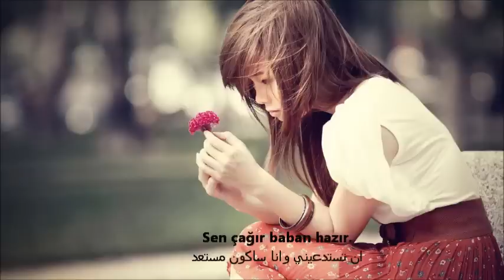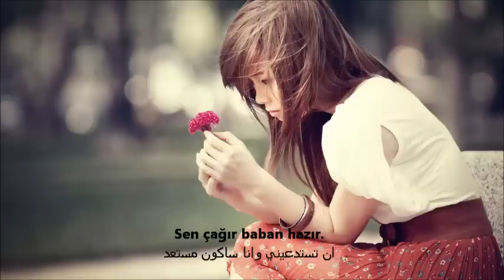Ferhat Göçer (KIZIM ابنتي) Translator Vanilla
أغنيه رائعه أرجوا أن تنال اعجابكم...
من أغاني Ferhat Göçer الرائعه...
. ترقبوا المزيد.